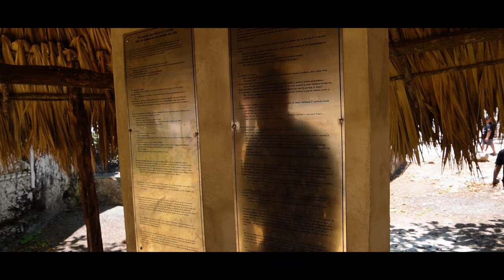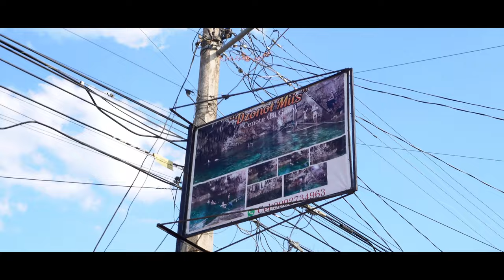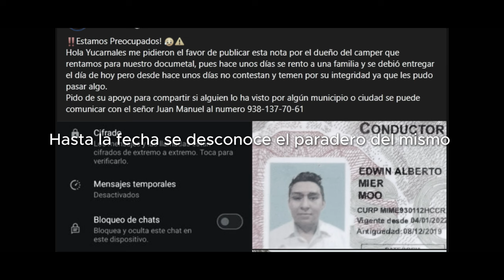Encontraron un Cenote en el patio de su casa 😱Sotuta Yucatán La Ruta Campera Cap #8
Yucarnales en este capitulo de LA RUTA CAMPERA nos trasladamos a Sotuta sin saber que nos toparíamos con una HISTORIA INCREIBLE